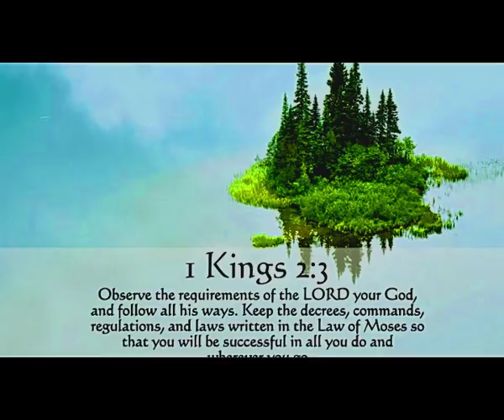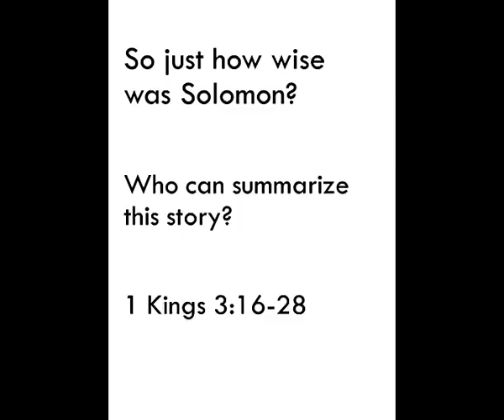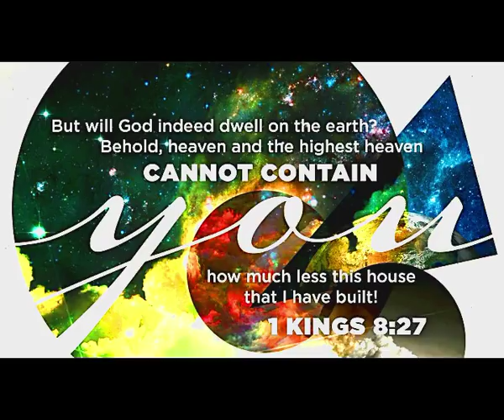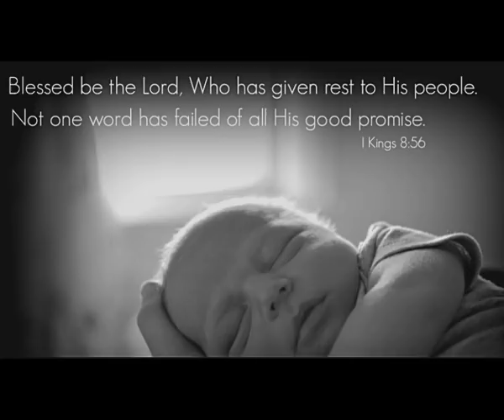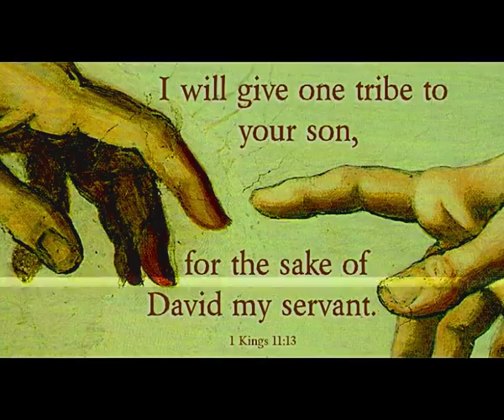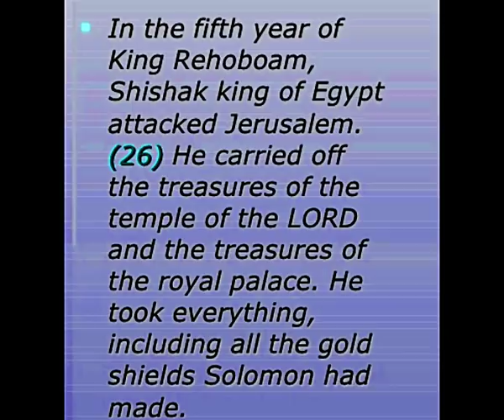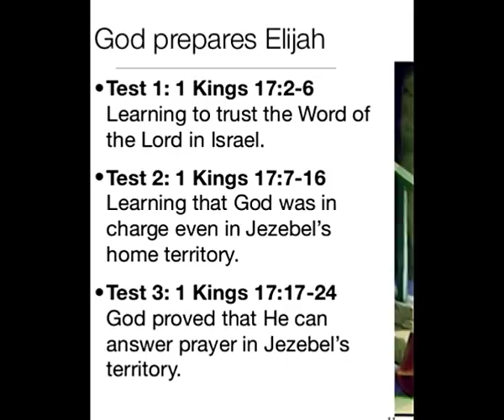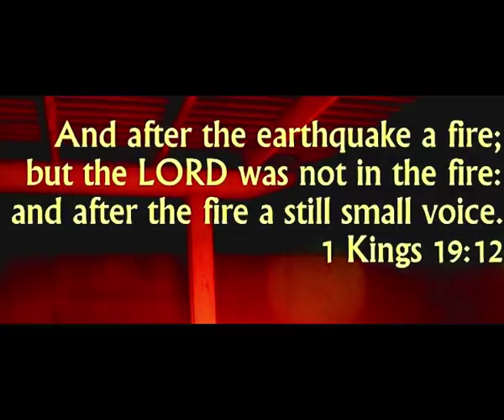మొదటి రాజులు || 1 KINGS || Zac Poonen Telugu Christian Messages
నీవు దేవునికి సేవకుడివా లేక కుమారుడవా? || A Son Or A Servant || Telugu Christian Messages